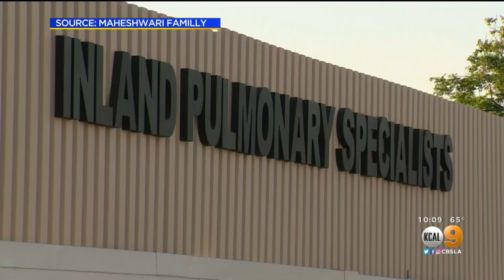Corona Doctor Survives Coronavirus, Credits Newly FDA Approved Treatment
This doctor says that remdesivir, a drug newly approved by the FDA to treat coronavirus, saved his life.